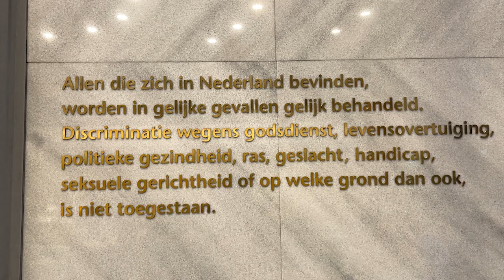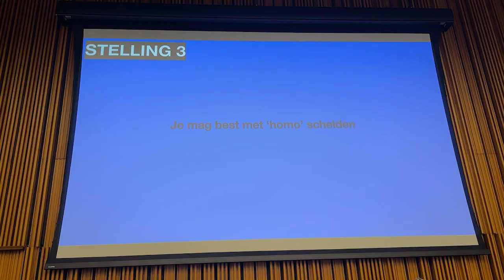Coming-outdebat scholieren: 'Schelden met homo moet kunnen' | RTV Connect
Arnhemse jongeren zijn met elkaar in gesprek gegaan over uit de kast komen, gender en seksualiteit. Dit gebeurde tijdens een debat tussen middelbare scholieren in de raadzaal van het stadhuis in Arnhem. Volgens organisatie InDifferent en de gemeente Arnhem is het belangrijk dat deze thema's besproken worden.

TV:
Ziggo: kanaal 41 |CI+ Kanaal 327
T-Mobile: Kanaal 724
KPN: Kanaal 1319
Fiber.nl: Kanaal 3021 | DVB-C Kanaal 62+ (800,25 MHz)